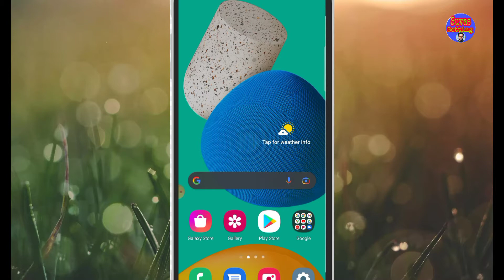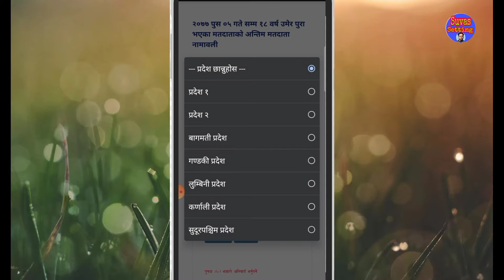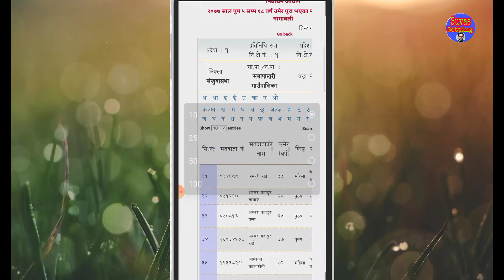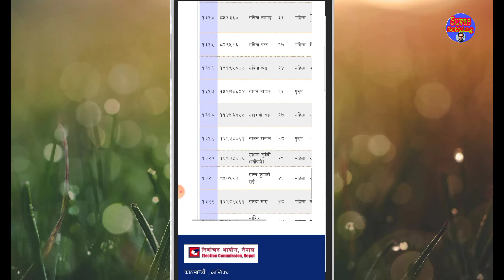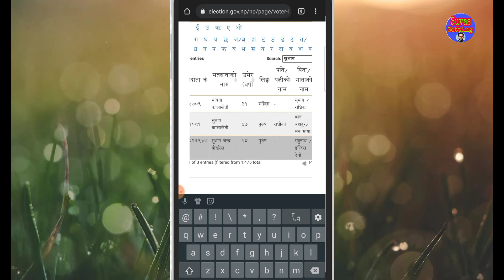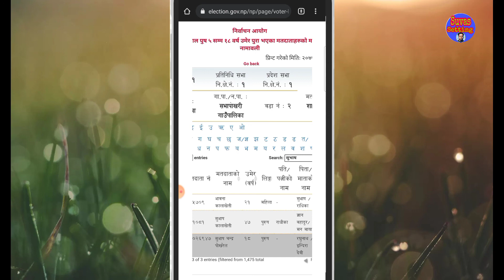New Vote list of nepal || How to check voter list in nepal | matadata namawali kasari check 2022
How to check the vote list of nepal. nepal ma vote list ma afno name xa ki xoina aba yesari check garnuhos . Vote list ma afno name pareko xoina bhane aba yesari afno name add garnuhos.